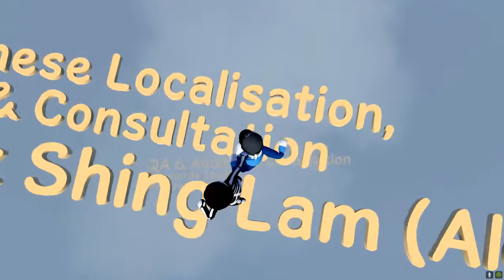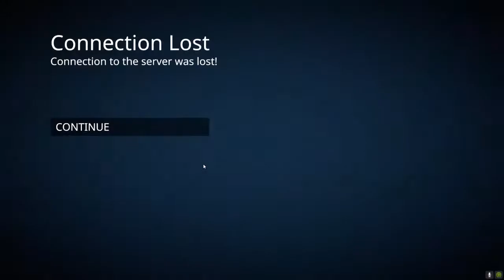Human: Fall Flat LIVE (HD 60 FPS)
GPU: GeForce GTX 1050 Ti
CPU: Intel(R) Core(TM) i7-2600 CPU @ 3.40GHz
Memória: 16 GB RAM (15.96 GB RAM felhasználható)
Jelenlegi felbontás: 1920 x 1080, 60Hz
Operációs rendszer: